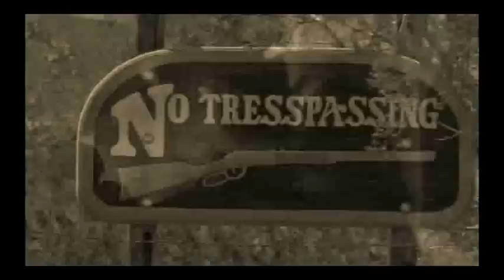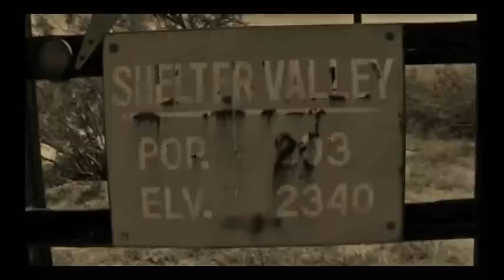Rick Shea ~ Shelter Valley Blues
Title track of Rick Shea's latest effort, released in July of 2009.  Shelter Valley Blues: FolkWorks 2009 Top Ten.
Long time southern California singer/songwriter/musician who has a resume of arresting songs and a habit of abetting almost every other singer or band of country or honky-tonk notoriety that rolls into town. This is a captivating piece of work and fits in nicely with the excellent recordings that he has generated over the years. Don't know if he is underrated or overlooked, but if he is, it's your fault, not his.  --  Joel Okida/FolkWorks

USA Today top ten pick Jerry Schriver

Radio Play Shelter Valley Blues:
#2 on The FAR Chart
#3 on The EuroAmericana Chart

Top Ten Folk DJ List

This video was shot in and around Shelter Valley, Yucca Valley, and the Anza-Borrego desert in extreme southern California. A rugged section of the original Butterfield Overland Mail/ Wells Fargo stagecoach trail runs through this area of remote southeastern San Diego county just north of Tijuana. Beautiful, stark landscapes and vivid light, huge sky. Long stretches of near absolute solitude are possible.

Video Director / Cameraman:  Will Seyffert